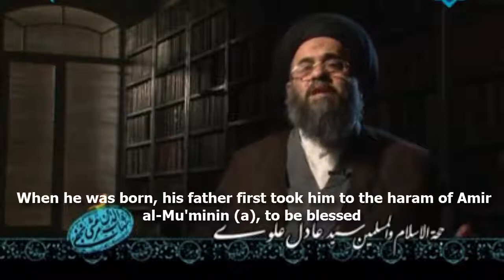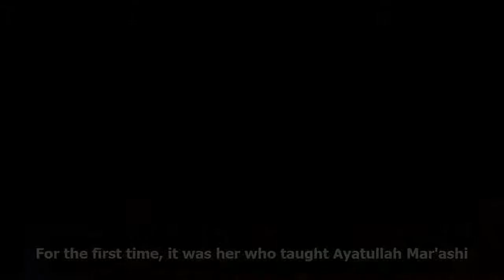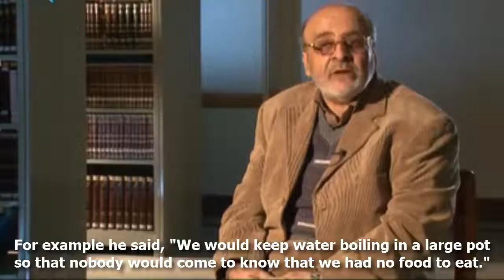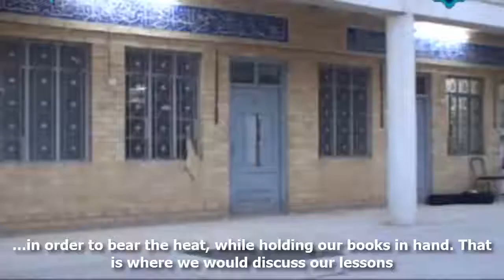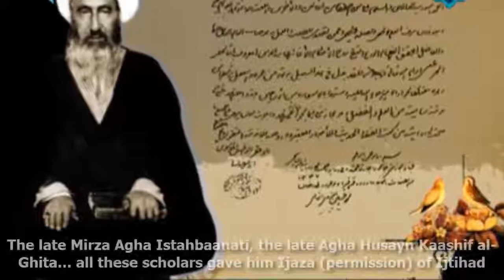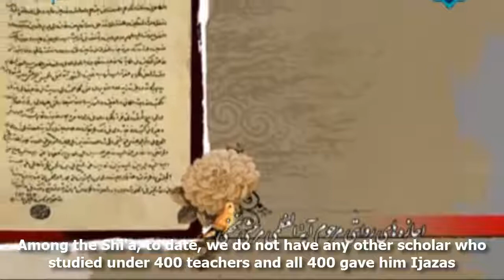TAKING INSPIRATION FROM OUR SCHOLARS - AYT. MAR'ASHI NAJAFI (1)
Taking lesson and inspiration from the lives of pious scholars.